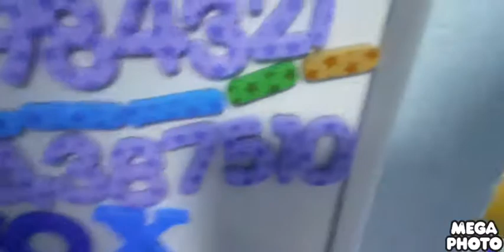August 3, 2021